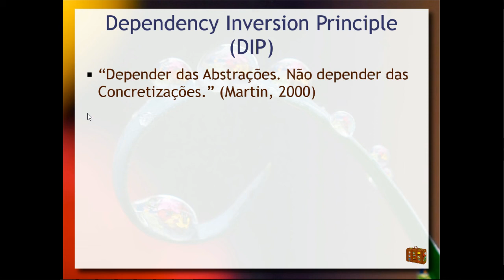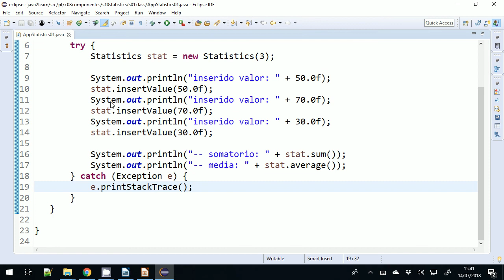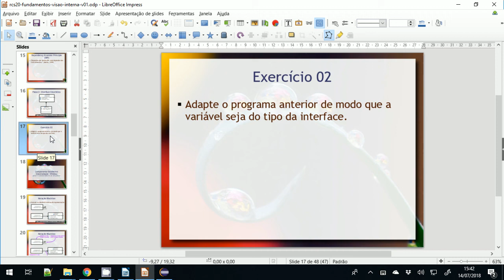Implementação de Componentes - Aula 02 / parte 3 - Componentes de Software e Reúso 2018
Continuando a parte anterior, este é segundo passo da implementação de um componente em que é usada uma interface para acesso à classe.